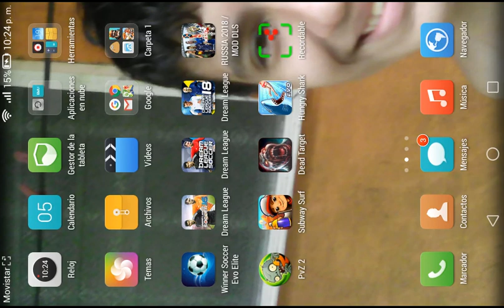INCENDIO EN UN DEPÓSITO DE QUÍMICOS EN MOIN COSTA RICA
ESTO OCURRIÓ EN LA PROVINCIA DE LIMÓN COSTA RICA